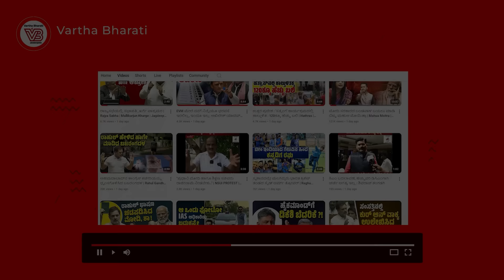ಎಂಪಿ ಎಲೆಕ್ಷನ್ : ಕಾಂಗ್ರೆಸ್ ಗೆ ಕಾಂಗ್ರೆಸ್ಸೇ ಶತ್ರು ! | MP Election | Karnataka | BJP | Congress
ಚಿತ್ರದುರ್ಗ, ಚಿಕ್ಕಬಳ್ಳಾಪುರ, ಕೋಲಾರ, ತುಮಕೂರುಗಳಲ್ಲಿ
ಕಾಂಗ್ರೆಸ್ ಅನ್ನು ಸೋಲಿಸಿದ ಕಾಂಗ್ರೆಸ್ ಮುಖಂಡರು ಯಾರು ?

► ಸತ್ಯಶೋಧನಾ ಸಭೆಯಲ್ಲಿ ಬಯಲಾದ ಸತ್ಯಕ್ಕೆ ಏನು ಕ್ರಮವಾಗಲಿದೆ ?